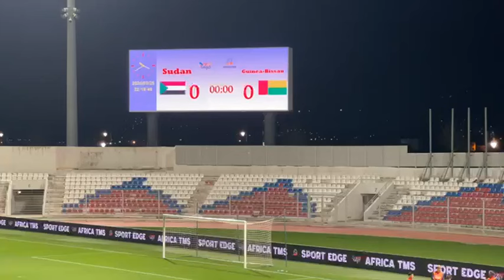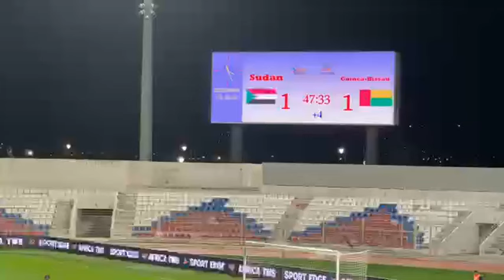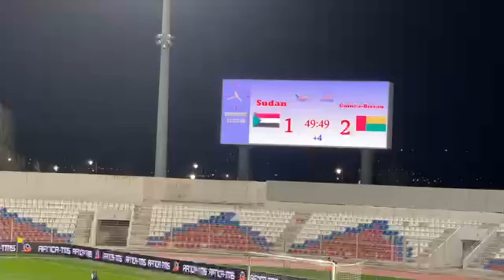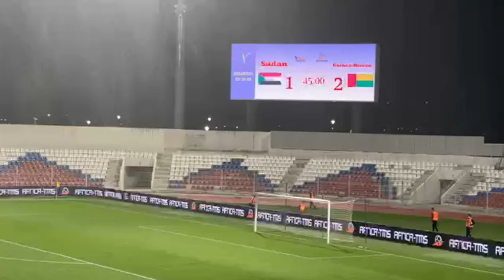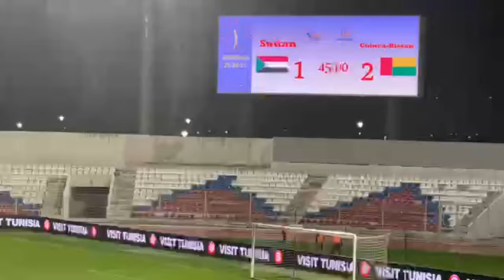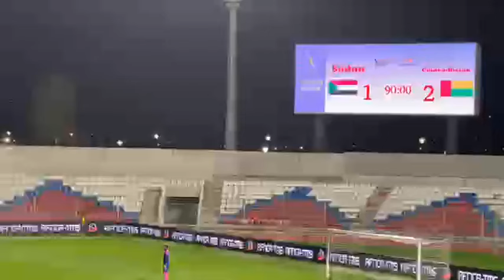مباشرة على شوف تيفي : النقل المباشر لمباراة غينيا بيساو ومنتخب السودان الودية